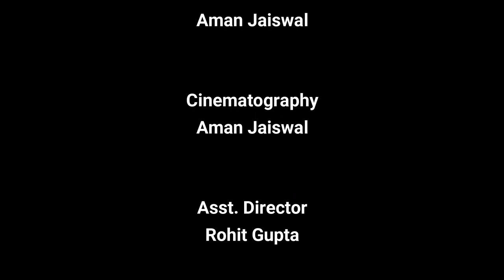II EK DIWALI DOSTO WALI II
You cannot choose your family,but you can most definitely choose your friends.The old saying that friends are like family is very true,because your closest friends are those that have been there for you through everything.